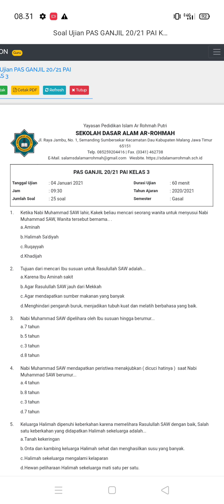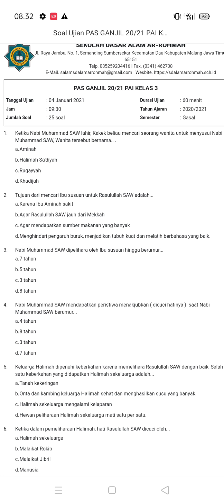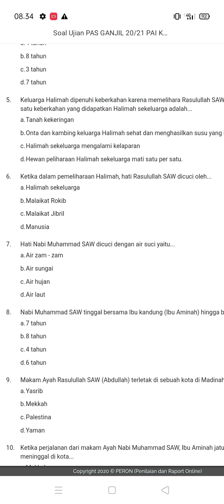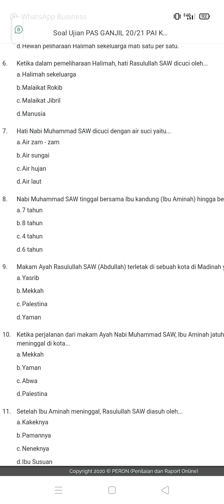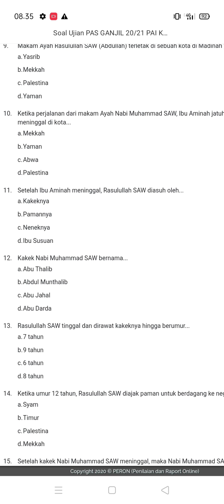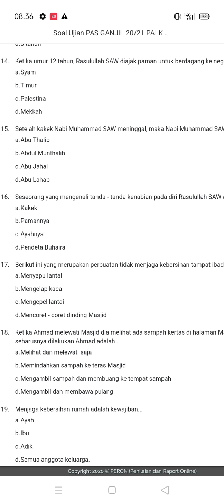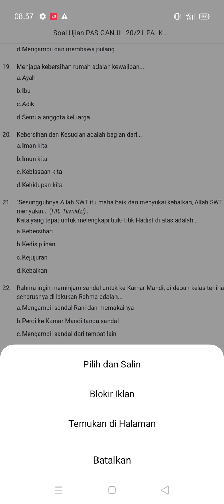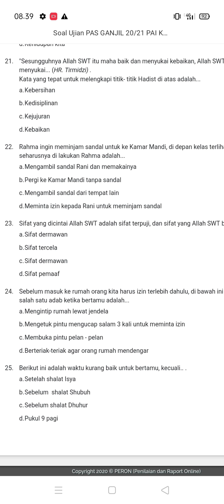Pembahasan PAI PAS 1 Kelas 2